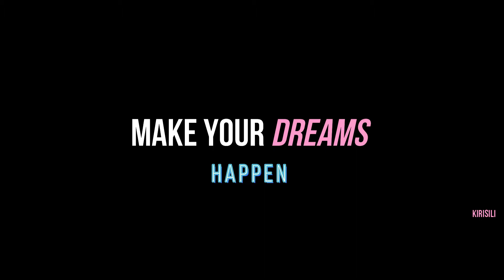Thirty seconds to Mars. ► Live like a dream, live the impossible.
❥ It's for those who understand.【 ʜᴅ + ʜᴇᴀᴅᴘʜᴏɴᴇs. 】

ღ I can't express how much I love this band, they mean the world to me. They're so talented, wonderful, amazing and lovely. I still can't believe I saw them, 12 April. The best night of my life, I'll never forget it. Btw, I love you, thank you so much for teaching me to dream, I mISS U SO MUCH, JARED.

➥ Eᴅɪᴛ : mine.
➥ Cᴏʟᴏʀ : focus on me.
➥ Sᴏɴɢ : Hi-Finese, Andromeda.

➢ Follow me on:
     ➥ Tᴡɪᴛᴛᴇʀ : @Silica_Aincrad
         — Best of Negan : @thebestofnegan
         — Best of Jeffrey Dean Morgan : @bestofmyangel
         — Best of The Joker : @badpostthejokxr
     ➥ Iɴsᴛᴀɢʀᴀᴍ : @silica_aincrad